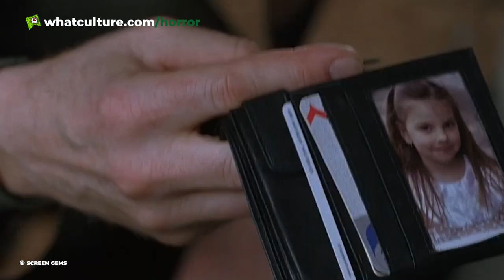10 More Horror Movie Characters Who Made Our Skin Crawl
Looking at the worst of the worst.